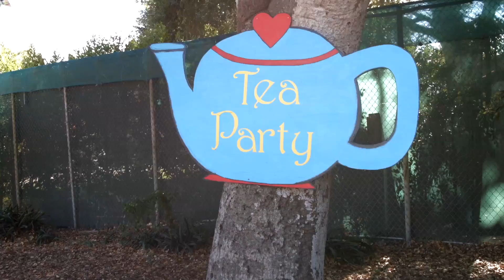Owls in Wonderland